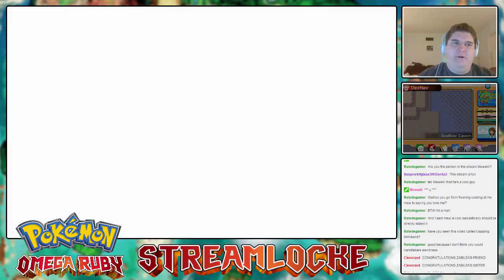The Light! It Burns! - Pokemon Omega Ruby Streamlocke - Part 19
Also, I'm glad to see they incorporated horde battles into a trainer battle!

So here are the rules to a streamlocke:
1. Standard Nuzlocke rules.
2. Instead of catching the first pokemon in each area, I catch the first 2 pokemon in each area; then, the viewers viewing the stream vote to decide which pokemon I keep (meaning they could reward me, or completely screw me over, lol).